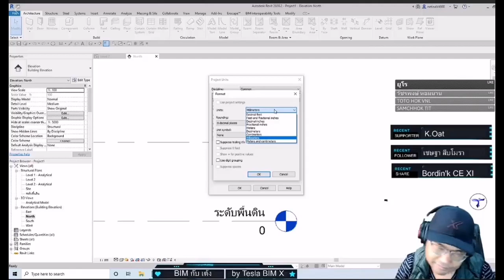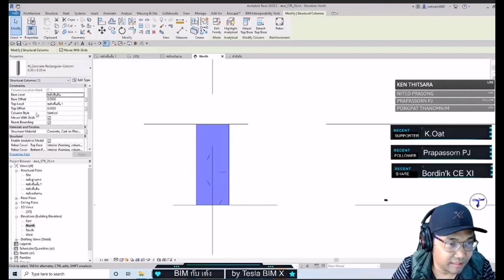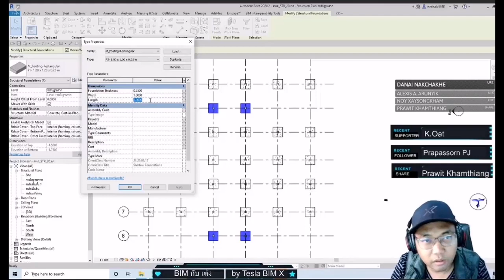Highlight BIM กับ เต้ง : มือใหม่ Revit Structure ขึ้นงานจากศูนย์ ต่อยอดไป 4D 5D EP.1